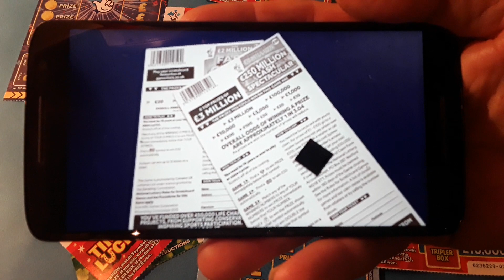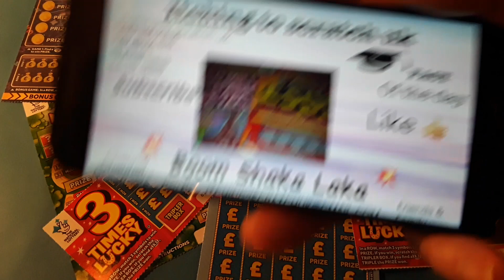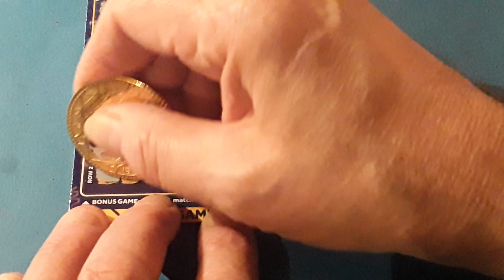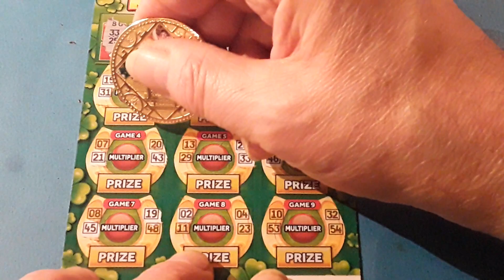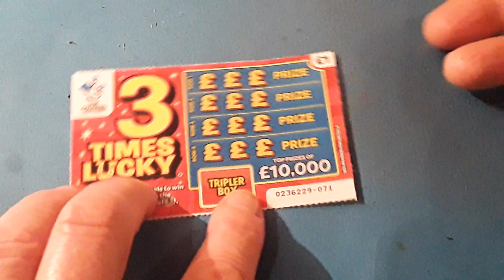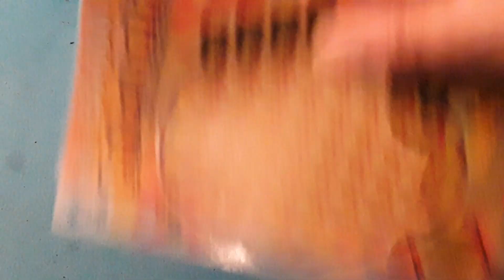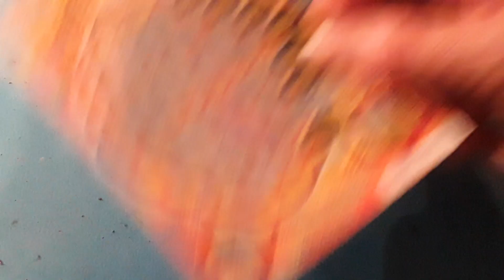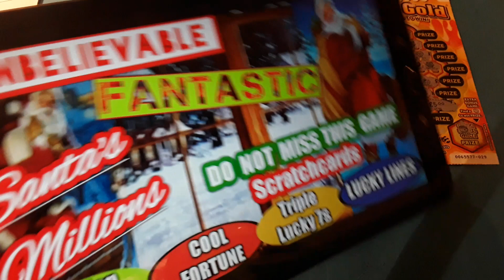CRACKING Scratchcard Game..£250 000 ..Triple Jackpot..Pot of Gold..Lucky Numbers.10X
🎯What a game tonight.🎯. says Piggy🐷. you can always contact us by 💻email at or by📮 post to ..📮SUITE..226... 📮176 South Street..Romford RM1 1BW..remember..if sending 💌cards to be scratched please enclose your name and address..says piggy 🐷